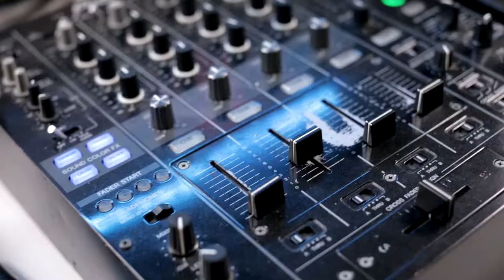Toast Functions DJ at Southend Barns, Chichester